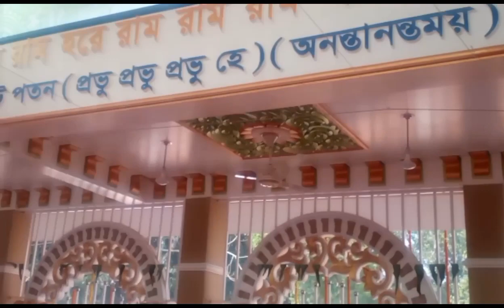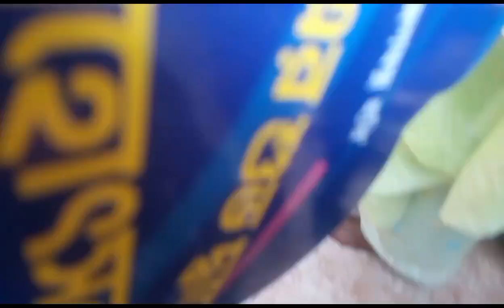Sri Sri Prabhu Jagat Bondhu Ashram & Mission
sri sri prabhu jagadbandhu sundar
sri sri omkareshwar ashram
sri sri bangalore ashram
sri sri pundarik dham
sri sri yukteswar giri
sri srimad durga prasanna paramhansa dev
sri poornananda swami ashram
bhakti charu swami death samadhi
srila prabhupada on adi shankaracharya
srila prabhupada on sri ramakrishna
prabhupada on adi shankaracharya
sri yukteswar giri ashram puri
shri paramhans sant ashram
sri sri paramahansa yogananda vidyalaya